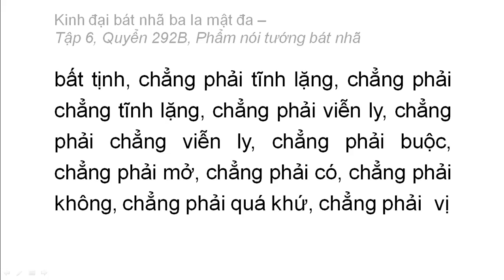Quyển 292B: Kinh đại bát nhã ba la mật đa - Phẩm nói tướng bát nhã (rất hay) (292/600) (4)